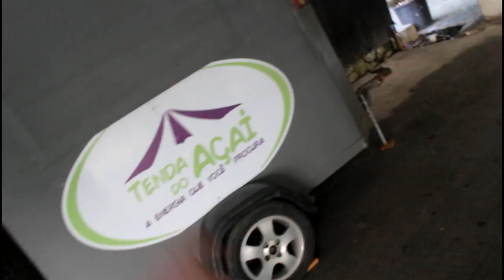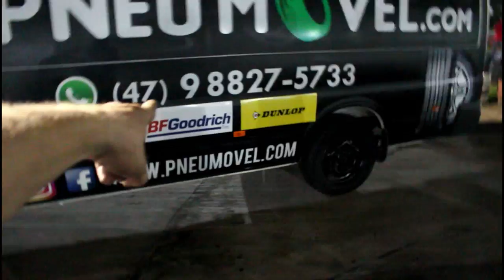MEU PRIMEIRO EVENTO DE DRIFT! +2 MIL PESSOAS «Bruno Bär»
No dia 02 de novembro aconteceu o primeiro evento de drift que organizei juntamento com a equipe do Drift SC. O que era pra ser um evento pequeno, como mencionei algumas vezes aqui no canal, se transformou em um dos maiores eventos de público que o Drift já presenciou. Sem palavras pra agradecer todos as pessoas que vieram prestigiar o Drift Night SC!